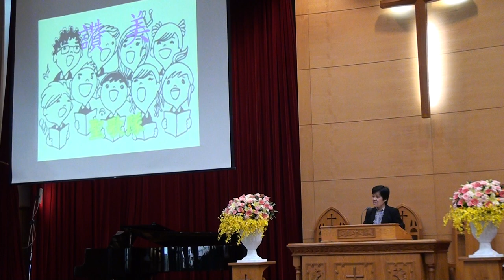20170409台語禮拜 聖歌隊 讚美